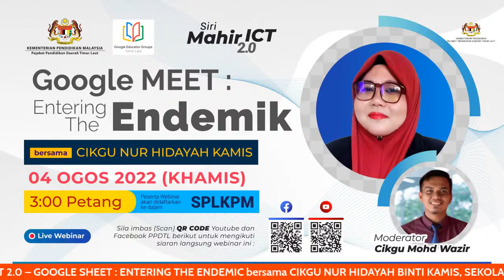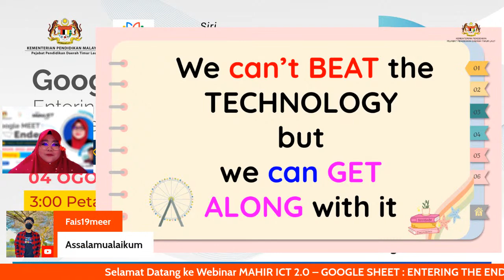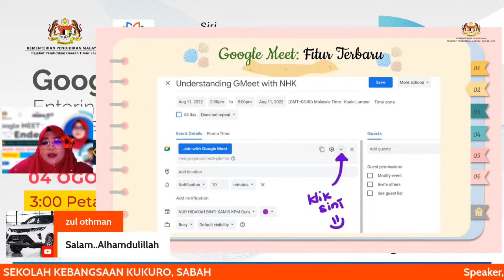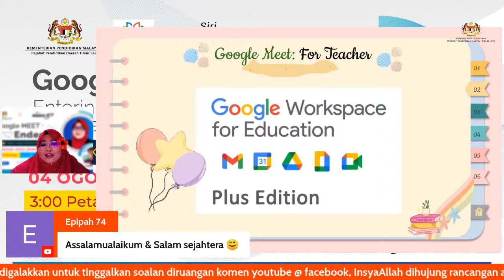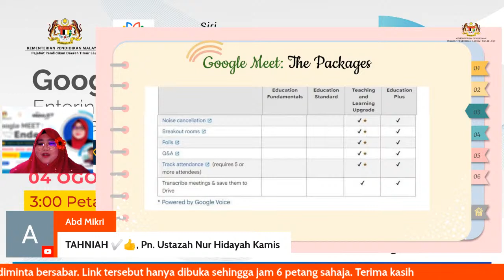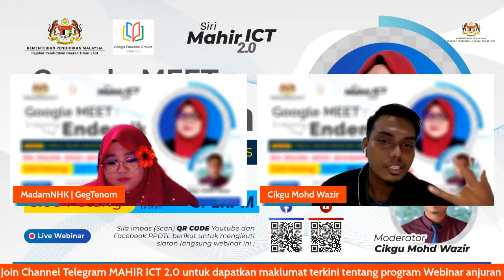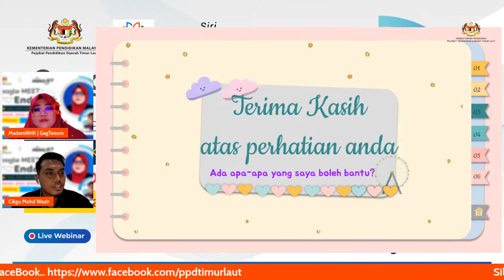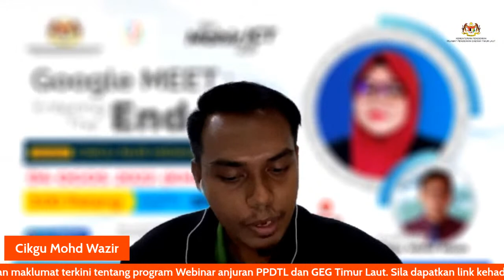WEBINAR MAHIR ICT 2.0 (GOOGLE MEET : ENTERING THE ENDEMIK)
WEBINAR MAHIR ICT 2.0
GOOGLE MEET : ENTERING THE ENDEMIK
Penggunaan Google Meet dalam kalangan guru dan murid tidak asing pada masa kini. Namun, relevan atau tidak penggunaannya setelah sesi pembelajaran bersemuka di adakan? Adakah penggunaan Google Meet terhad sewaktu pandemik sahaja?
Minggu ini bersiaran dari Negeri di bawah bayu, kami bawakan kepada anda Webinar Google Meet: Entering the Endemik bersama Cikgu Nur Hidayah binti Kamis dari SK Kukuro Beaufort, Sabah untuk merungkai persoalan di atas.
🗓 Tarikh : 04 OGOS 2022 (KHAMIS)
⏰ Masa : 3:00 - 4:30 PETANG (GMT+8)
Moderator :
CIKGU MOHD WAZIR MOHD ARSHAD@HASHIM
SMK AL MASHOOR (L), PULAU PINANG (GEG TIMUR LAUT)
Manfaat untuk anda : Mata kredit SPLKPM

Jom sertai telegram kami untuk mendapatkan pelbagai info berkaitan Sumber dan Teknologi Pendidikan